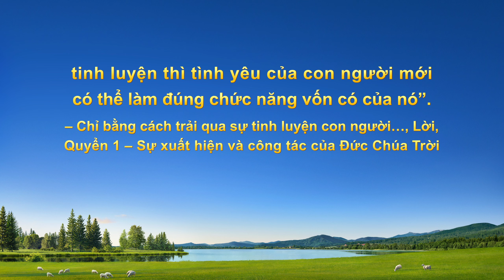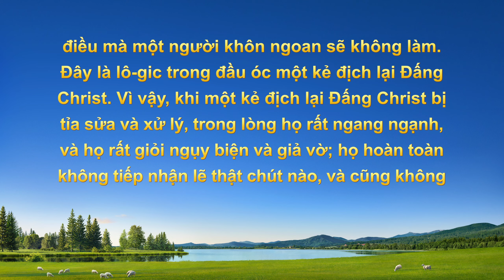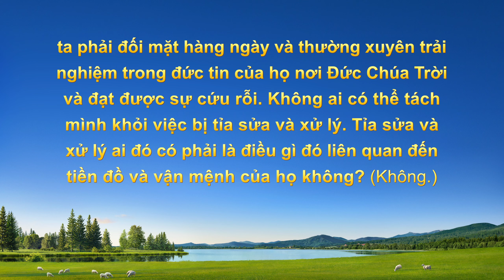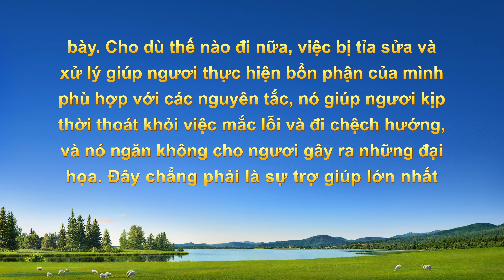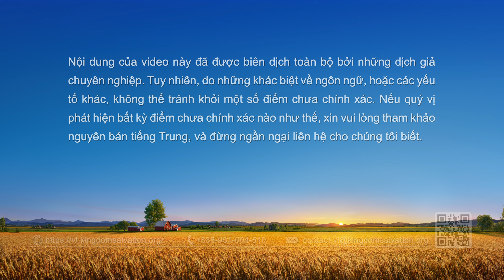Video Về Lời Chứng Lồng tiếng Việt | Những gì gặt hái được từ việc bị xử lý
Vì chị không làm tốt công tác chăm tưới, nên đã bị lãnh đạo tỉa sửa và xử lý, và vì sợ gánh trách nhiệm, chị đã cố biện minh và trốn tránh trách nhiệm. sau đó, chị đã suy ngẫm và nhận ra mình vô lý và hoàn toàn bất tuân. Qua sự mặc khải và dẫn dắt của lời Đức Chúa Trời, chị đã hiểu được gì về bản thân? Và chị đã thực hành cũng như thay đổi như thế nào?